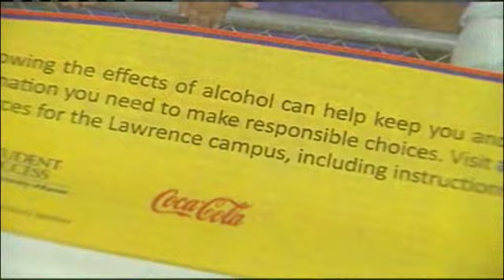KU To Require Alcohol Education Course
KMBC's Bev Chapman reports from the University of Kansas in Lawrence.